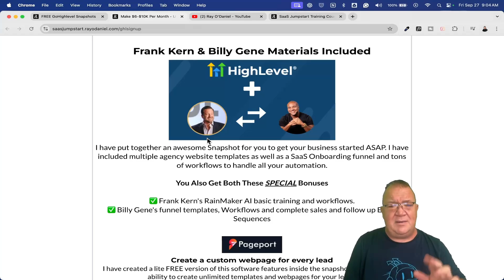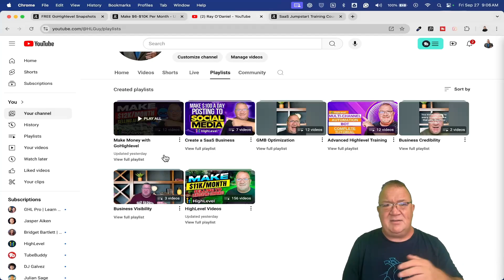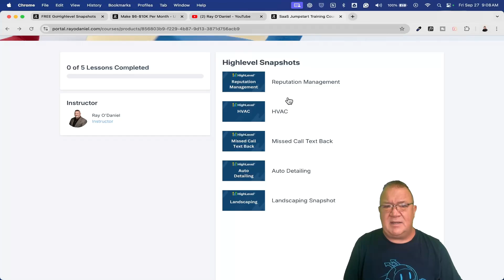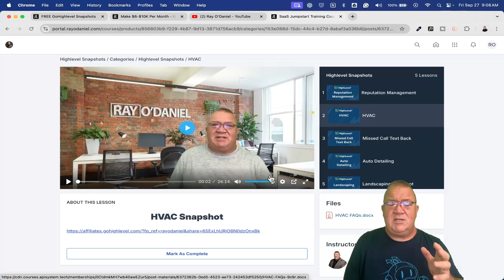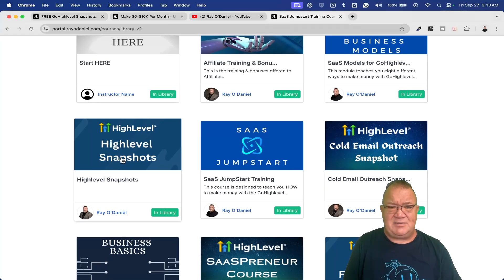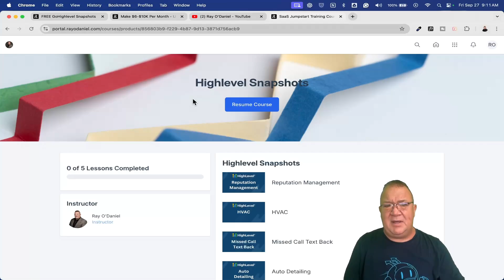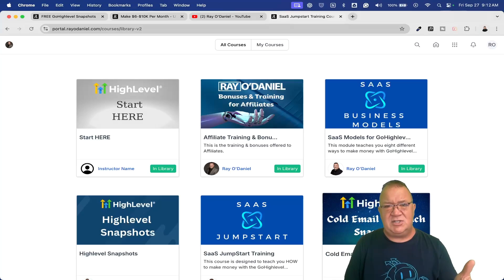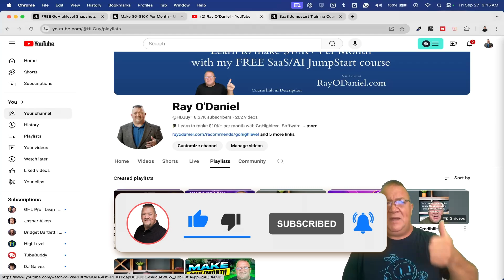FREE GoHighlevel Snapshots from Ray O'Daniel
When you sign up with my link, here’s what you’ll get:

✅ AI Agency Snapshot – Everything you need to get your AI business setup in 24 Hours
✅ Cold Email Outreach Snapshot – Everything you need to get your email marketing setup in hours
✅ 30 Day Action Plan – A day-by-day breakdown of how to get your Highlevel business setup quickly
✅ Private Community - Access to my community with all training and access to me for Q&A
✅ Niche Business Snapshots - Real Estate Agent, Pest Control, Auto Detailing, HVAC & Landscaping
✅ Reputation Management Snapshot - Easily get your Reputation Management business setup
✅ FREE Bootcamp training for AI to launch your business on HighLevel
✅ FREE Bootcamp training for Reputation Management to launch your business on HighLevel
✅Frank Kern's Snapshot - Selling on Social Media and access to 2-day training
✅ FREE 1-on-1 Kickoff Call to help you get started
✅ And everything else I mention in my videos!

Maximize your business growth with free resources from GoHighlevel! Learn how to access powerful pre-built snapshots that simplify client management, streamline marketing, and automate workflows. These tools are designed to help you save time and accelerate your success. Watch now to discover how GoHighlevel can revolutionize your business operations and take your results to the next level—completely free!

Snapshot Download: You can access my snapshots however I am no longer offering them for free.

1.) Check your Spam/Junk folder to see if it's there.
2.) If it isn't there, then follow these steps

0:00 Introduction
1:46 Features
3:47 Highlevel Snapshots
9:48 Make Money with Gohighlevel Playlist

GoHighlevel SaaS Support Team - When you start and grow, your SaAS business support issue must be addressed with your clients. You can either build a team of support people or hire extendly. They integrate directly into Gohighlevel and handle all your client support issues. They also provide many extra services like client onboarding as well. Check them out.

GroupTrack CRM - GroupTrack helps you manage your organic outreach; with a click of a button, you can manage leads, engage customers, send follow-ups, and so much more. A ready-to-use solution for managing your business through social media.